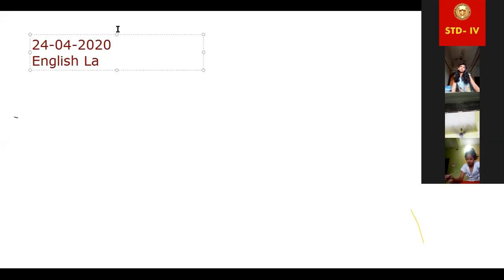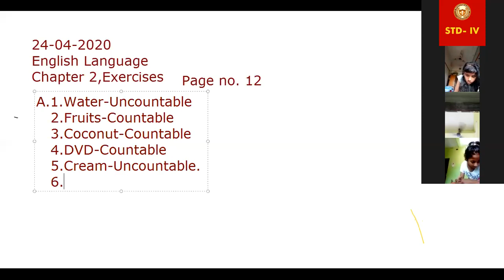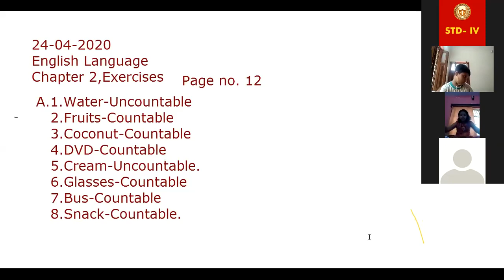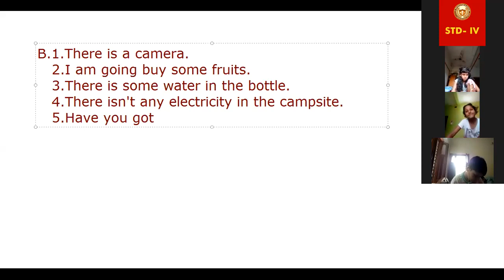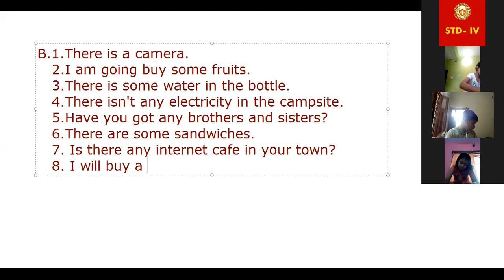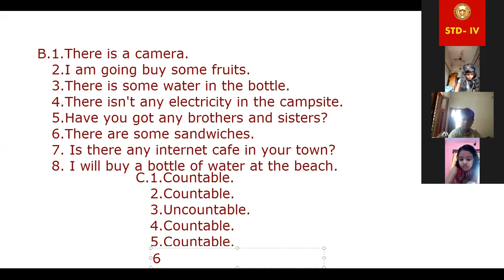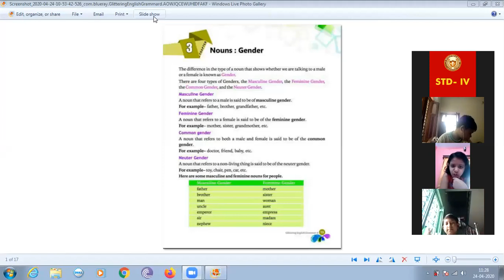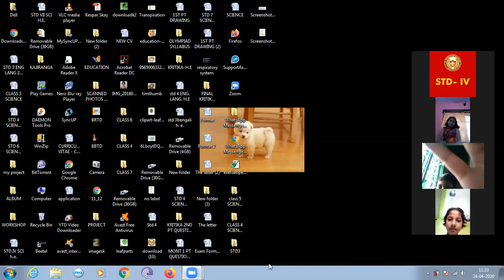Online classes | 26.04.2020 | STD 4 | English Language | Chapter 2, exercise and chapter 3 - Gender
Online English class of STD 4 taken on 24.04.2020
by Kritika Mukherjee